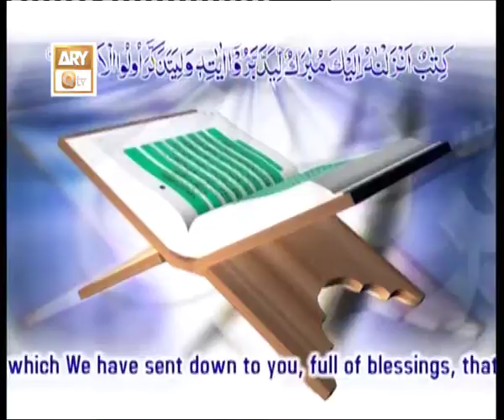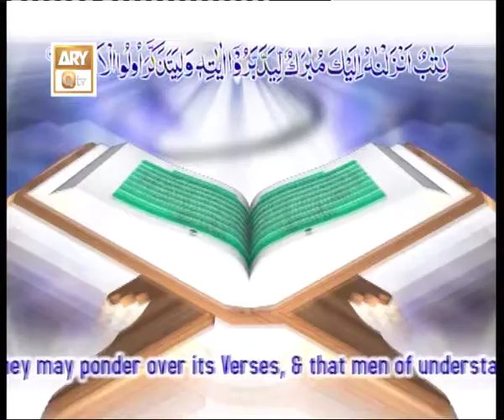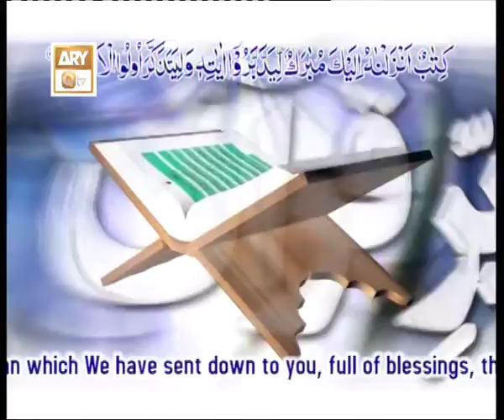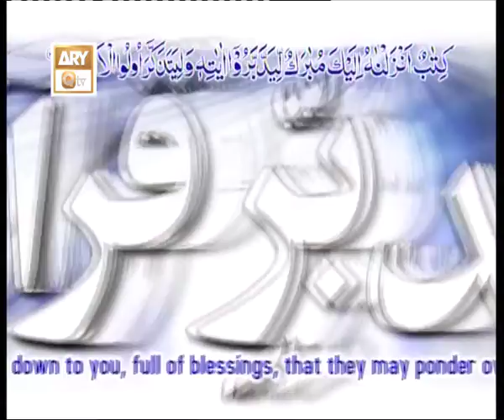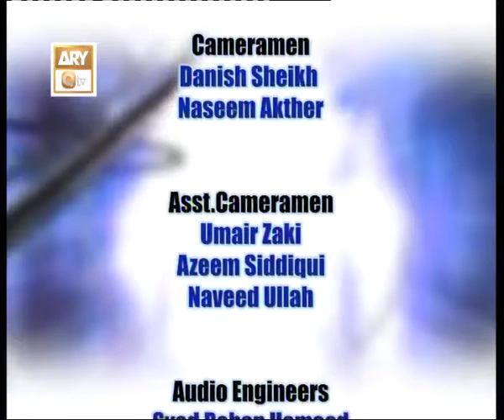Tadabbur-e-Quran Ep 812 - Tafseer-Surah Al-Buruj - ARY QTV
The Tadabbur e Qur’an is a monumental commentary of the Qur’an written by Amin Ahsan Islahi

(1904 – 1997). Extending over nine volumes and six thousand pages, this mastrful work was

completed in a span of twenty two years.